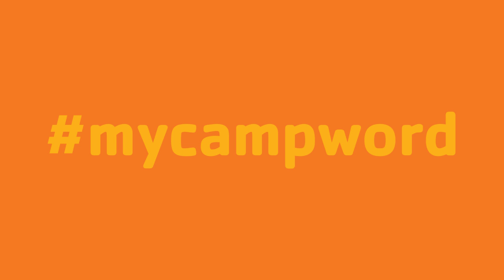My Camp Word - 2015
New Year's resolutions are tough... but "My Camp Word" is easy! Let's think back to our "camp words" and resolve to live them out until summer 2016! We'd love to hear about your word and what it means to you! ‪#‎mycampword‬